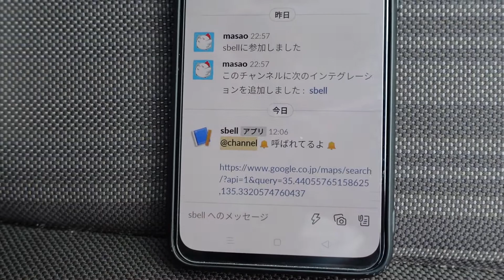お迎え用通知ボタン 試作1号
ボタンを押すと、僕のSlackに簡易位置情報と共に通知が来るシステムの試作1号です。
SORACOM LTE-M Button for Enterprise / Ruby on Rails を使用しています。